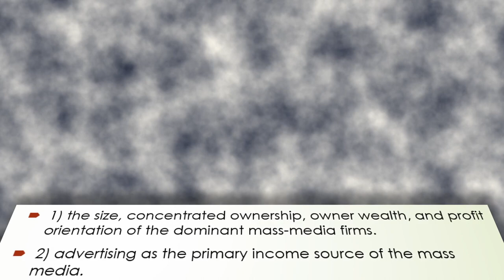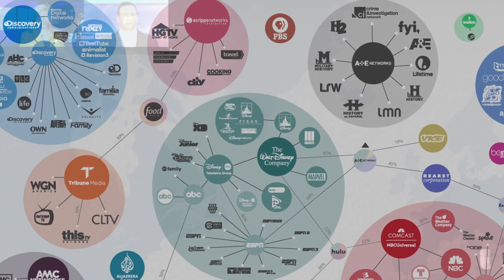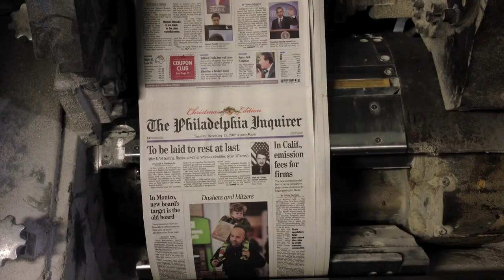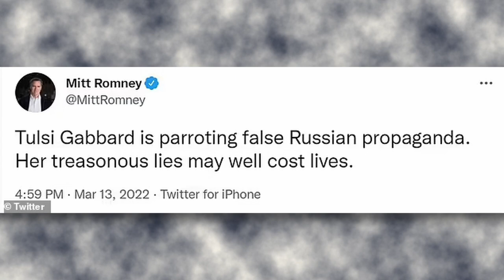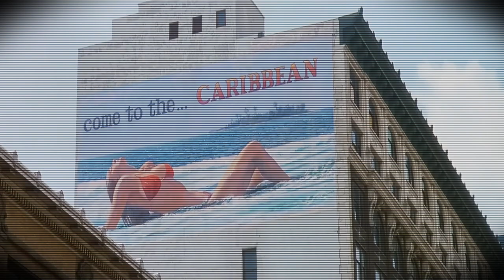Noam Chomsky's Manufacturing Consent: Why All News Is Fake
Manufacturing Consent, by Noam Chomsky and Edward S. Herman, is a major work in media studies. In order to understand propaganda in the "free," "democratic West, the propaganda model, featured Manufacturing Consent, is essential.

In this thought-provoking video, we analyze the propaganda model popularized by linguist and philosopher Noam Chomsky. This idea is introduced in his book Manufacturing Consent, which he coauthored with Edward S. Herman. Uncover the hidden mechanisms behind the shaping of public opinion and the construction of consent.

Chomsky's seminal work, "Manufacturing Consent: The Political Economy of the Mass Media," is the cornerstone for understanding how power structures and media institutions work together to manipulate information. With his revolutionary insights, he exposes the underlying forces that steer the narratives we consume on a daily basis.

Gain insights into how the mainstream media, driven by corporate interests, selectively disseminates information to maintain the status quo. Chomsky dismantles the myth of an independent press by highlighting the vested interests that influence everything from news coverage to political discourse.

Discover how the Propaganda Model serves as a lens through which we can analyze the pervasive nature of propaganda within democratic societies. By decoding this model, we can better grasp the powerful forces at play and become more discerning consumers of media.

This engaging video challenges you to question the narratives you encounter, encouraging critical thinking and media literacy. Explore the Propaganda Model and its implications for the democratic process, empowering yourself with valuable knowledge in this era of information overload.

Join Noam Chomsky in unraveling the mechanisms that shape our understanding of the world, and gain a deeper understanding of the profound impact of media manipulation and manufactured consent.